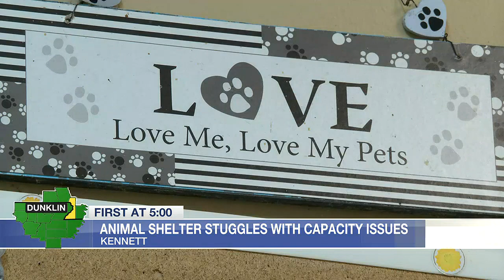Kennett Humane Department close to becoming a kill shelter